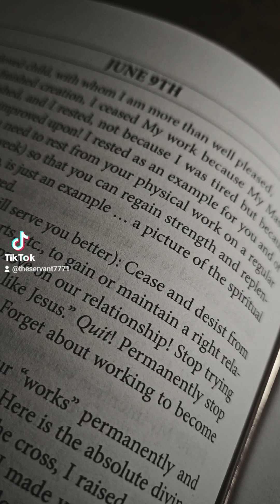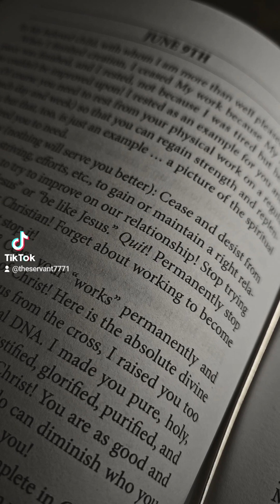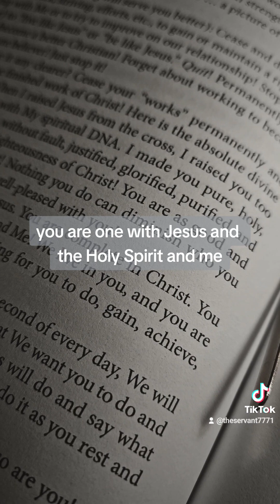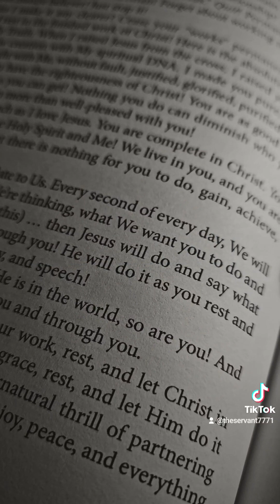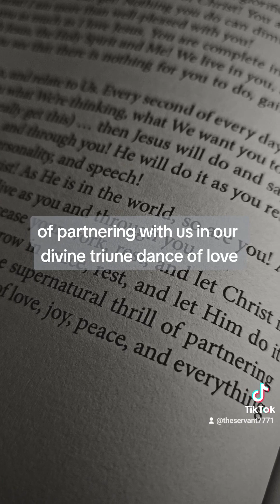Notes from Papa, June 9th